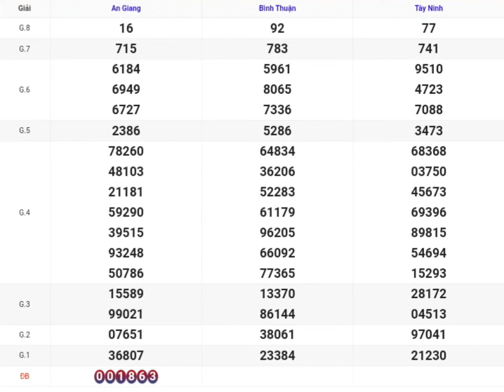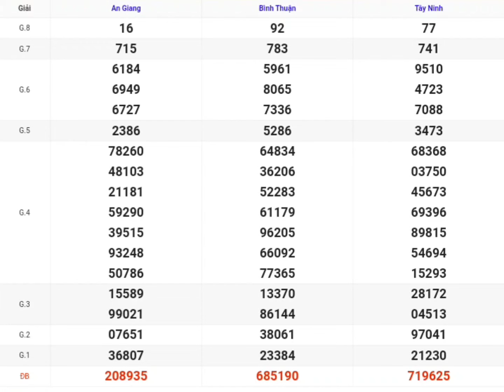XSMN | Quay Thử Kết Quả Xổ Số Miền Nam P2 Hôm Nay 22-08-2024 xs Tây Ninh, An Giang, Bình Thuận